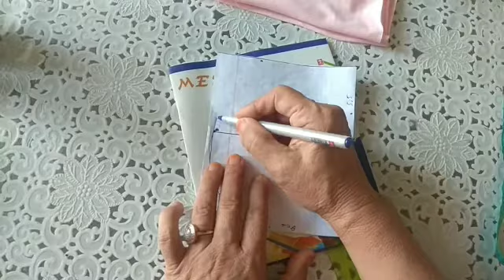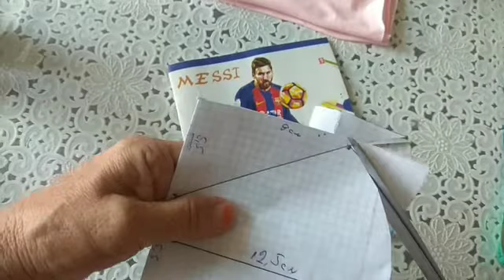Келинчаклар,ўранган қизлар учун ажойиб маска"очен красивые маска "qizlar,kelinlarga ajoyib maska